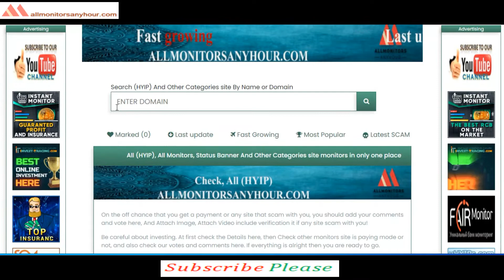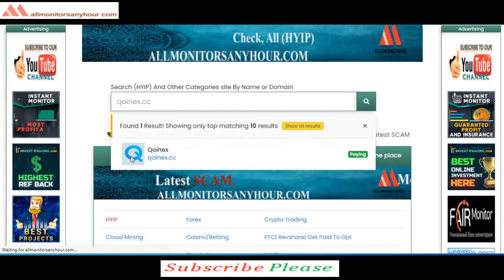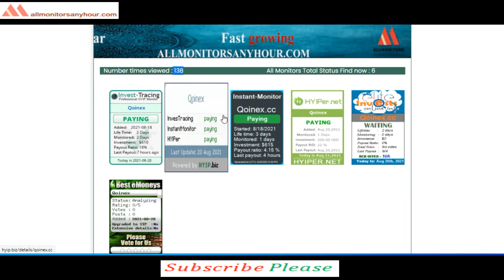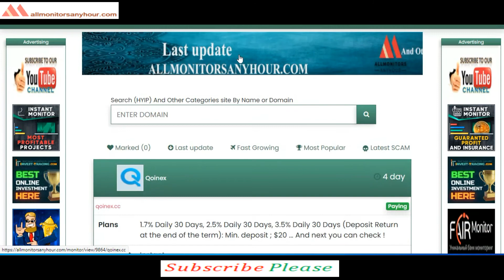qoinex.cc, Reviews Paying Or Not Paying ?